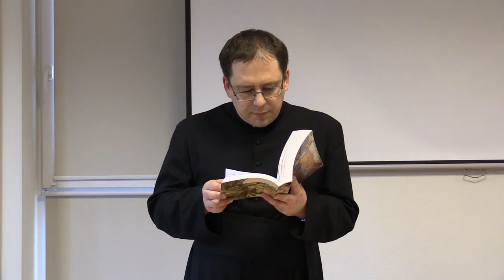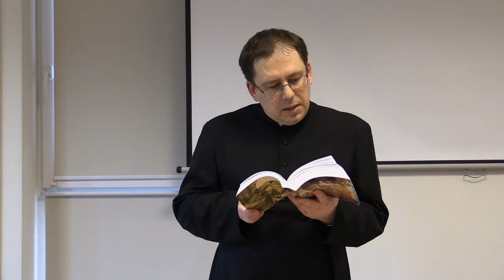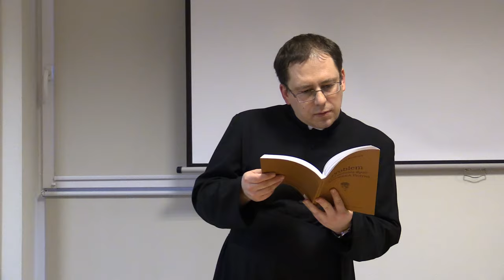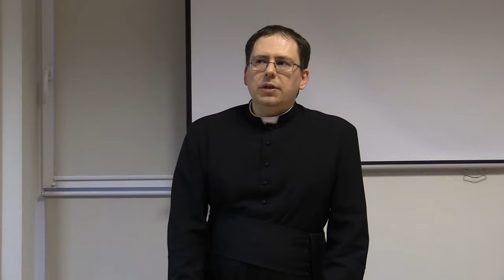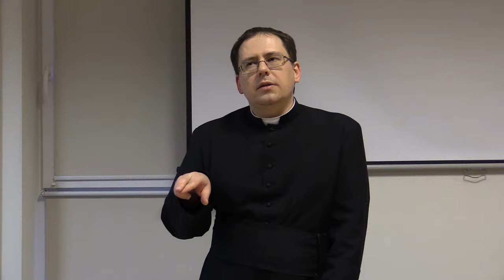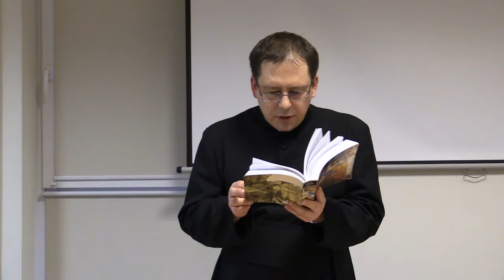Neoplatonizm pomiędzy nauką a mitologią - Spotkania z Akwinatą nr 31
Jaka jest najgłębsza różnica pomiędzy filozofią realistyczną a idealistyczną.
ks. Piotr Dzierżak FSSPX